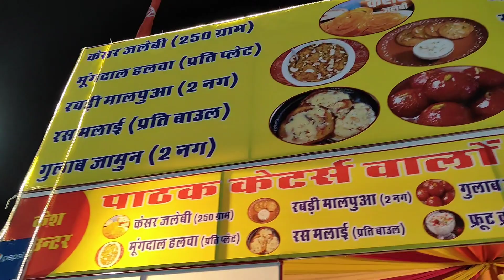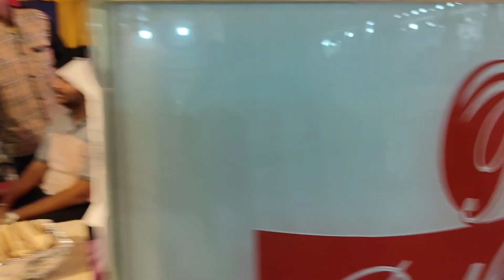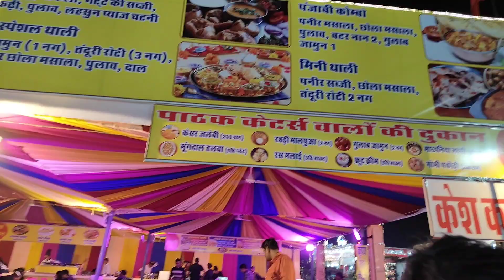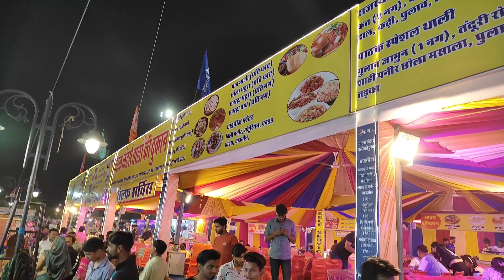Kota dussehra mela 2023 | कोटा दशहरा मेला में कोटा की प्रसिद्ध पाठक वालों की दुकान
about this video:-हेलो दोस्तों इस वीडियो में मैंने आपको कोटा में 130वाँ राष्ट्रीय दशहरा मेला शुरू हो चुका है तो दोस्तों कोटा में दशहरा मेले में फूड मार्केट काफी बड़ी मात्रा में लगता है सो दोस्तों उसमें से एक कोटा की प्रसिद्ध दुकान पाठक वालों की दुकान आपको इस वीडियो में देखने को मिलेगी जो की कोटा की सबसे प्रसिद्ध दुकान है जहां पर आपको राजस्थानी थाली जो है वह सबसे फेमस है वहां पर और भी आपको पूरी जानकारी इस वीडियो में देखने को मिलेगी तो वीडियो को ज्यादा से ज्यादा शेयर कीजिएगा वीडियो को लाइक कर दीजिएगा प्लीज मेरे चैनल को सब्सक्राइब कर दीजिएगा
धन्यवाद